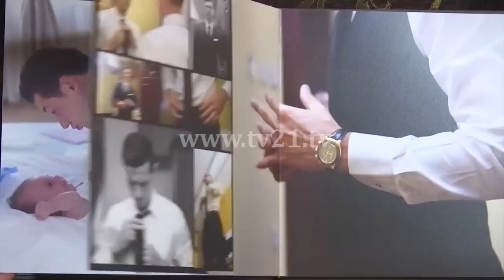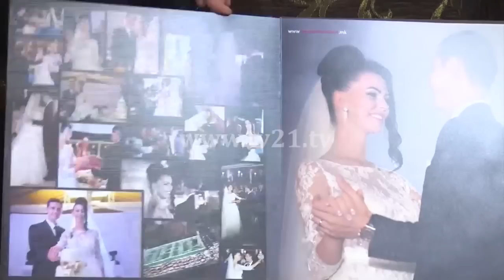""Shtëpitë e Bukura"" - shtëpia e Blerim Xhemaili